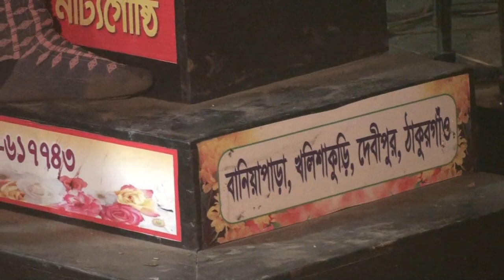নতুন মামি ও ভাগীনা পালা|Maa Manasa Song Vide|ma monosa pala song|Official manasa Vide Full Episode-9